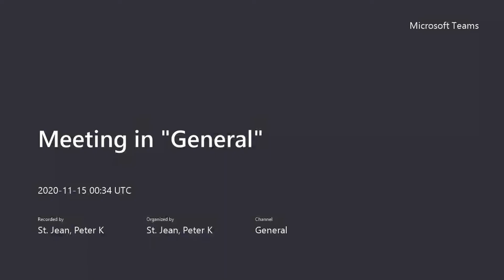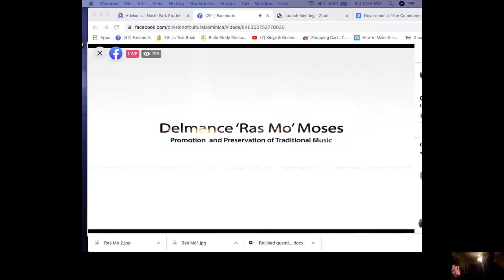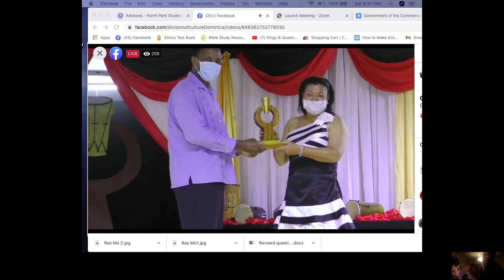Ras Mo's Golden Drum Award November 14th 2020